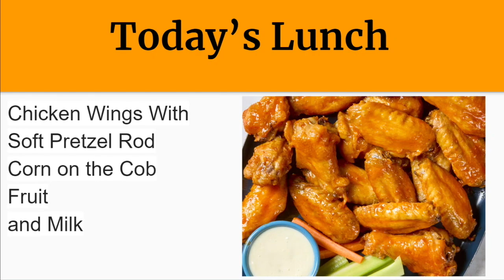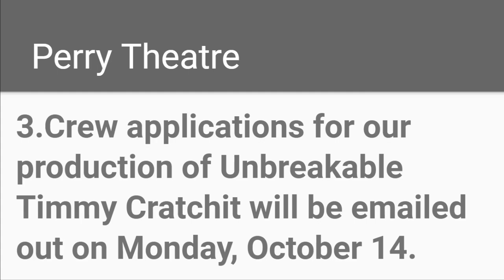PHS News 10-11-24